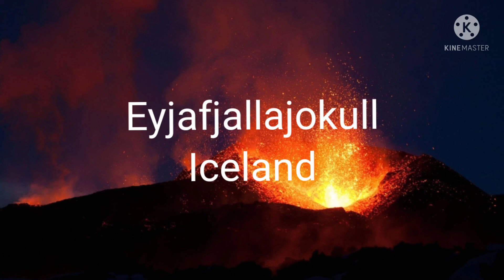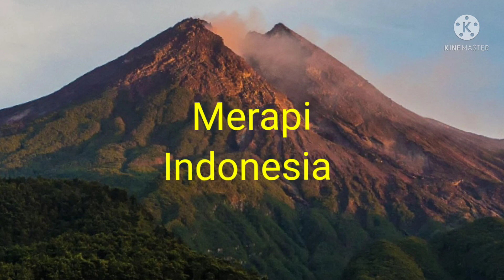Most dangerous volcanoes in our planet/brief explanation